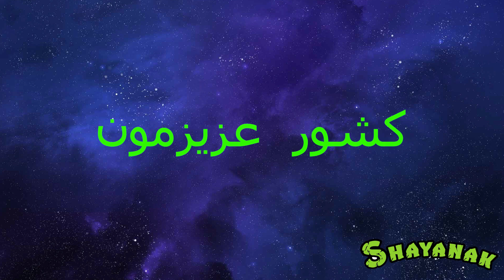مرگ های احمقانه!!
تو این قسمت رفتیم سراغ افرادی که به دلایل خیلی احمقانه و عجیب جونشون رو از دست دادن ، سابسکرایب و لایک یادتون نره 😍👍